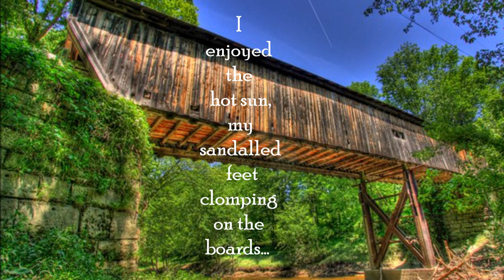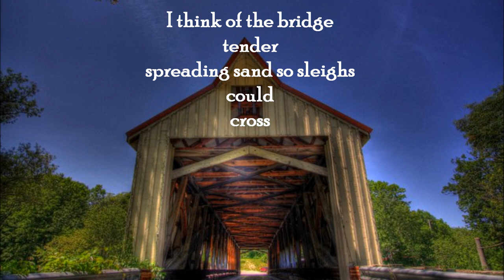Keeping Bridges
Collaboration of writing, music and photography to express the need to keep our covered bridges.